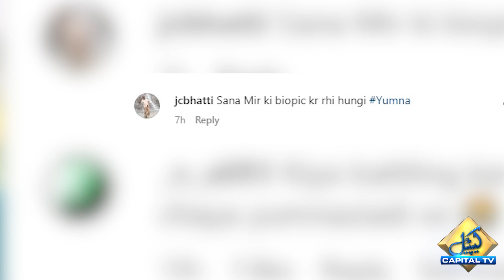Famous Actress Yumna Zaidi's video goes viral on Social Media | Capital TV | Breaking News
اداکارہ  یمنیٰ زیدی کی کرکٹ کھیلتے ویڈیو نے سوشل میڈیا پر دھوم مچا دی